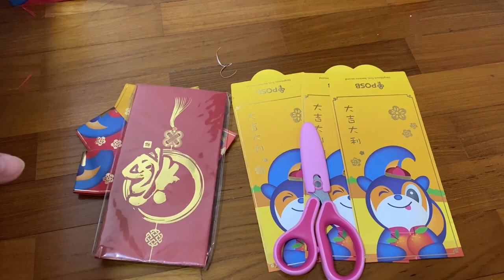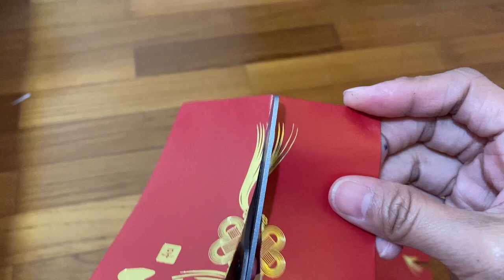How to make easy DIY lantern for CHINESE NEW YEAR using Ampao Envelope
DIYlantern for Chinese New Year